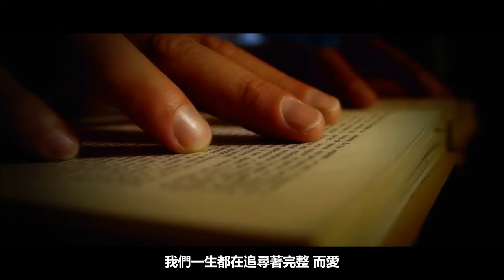即使在彼此最糟糕的日子里，依然要說出口的那句 “我愛你”。|銘感dot